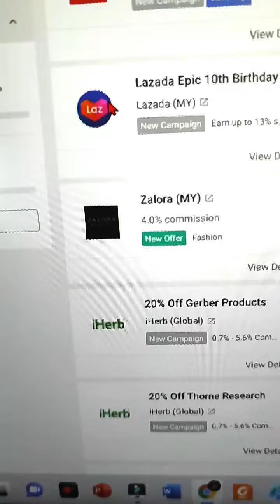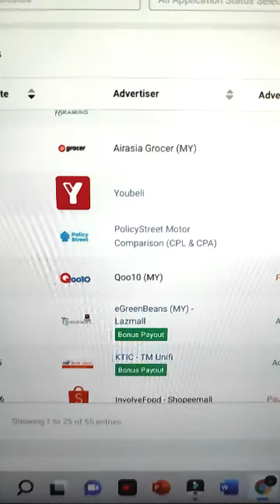Cara Buat Duit Dengan Involve Asia Tanpa Modal Online Business Malaysia 2022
As you can see Involve Asia Technologies Sdn Bhd has sent you RM 194.82
so ini adalah commision yang saya dapat dengan involve asia.

Banyak member tanya saya involve asia ini legit ke tak?
Involve asia ini memang adalah legit,saya dah guna beberapa tahun dah .

Ia adalah business model yang simple , kita pilih company yang kita minat dan
share link yang dibagi , kita akan dapat commision apabila ada sales , ataupun apabila ada orang
register . Bergantung kepada apa yang company ini nak kita buat .

Memang cara untuk mula adalah senang dan tanpa modal, tetapi banyak orang fail , kerana mereka ini ,tidak ada marketing

Jika anda buat benda yang senang hari ini, masa depan pasti susah.
Jika anda buat benda yang susah hari ini , masa depan pasti senang.

See you guys and take good care.